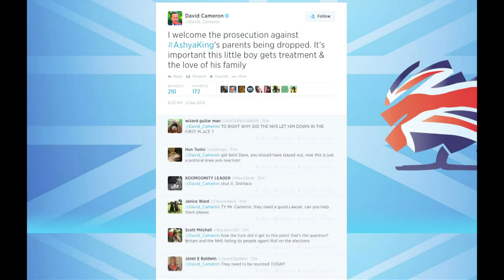Padres de Ashya King salen de prisión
La justicia española ordenó este martes la liberación de los padres de Ashya King, el niño británico con cáncer cerebral sacado sin permiso médico de un hospital inglés.